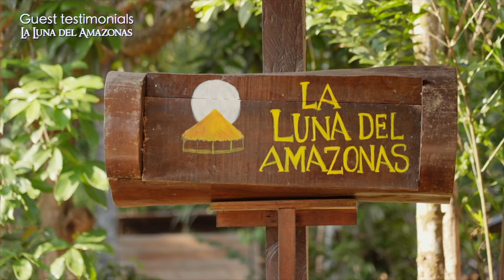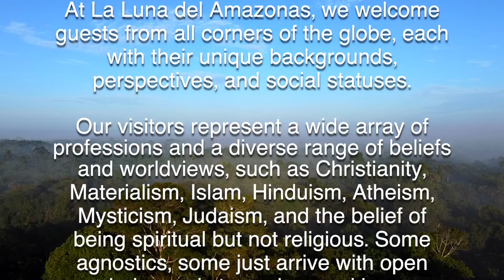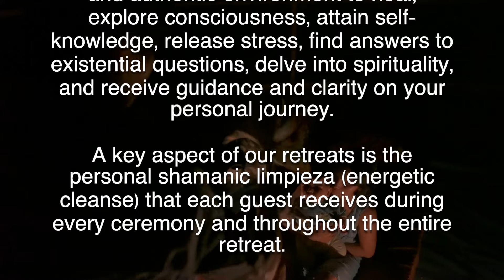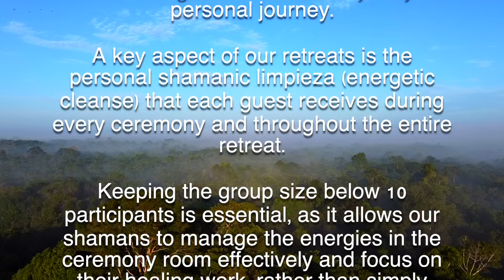Ayahuasca Testimonials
In this video, guests from La Luna del Amazonas share their profound and life-altering experiences with Ayahuasca during their retreats in the Peruvian Amazon. Each individual's story is unique, yet all are connected by a common thread of healing, self-discovery, and transformation.

Witness firsthand accounts of the magical and transformative power of Ayahuasca as our guests describe their journeys. Hear about their intentions, expectations, and the insights they gained while participating in the ancient healing rituals guided by skilled and authentic shamans.

As you watch, you'll gain a better understanding of the Ayahuasca experience and the potential for personal transformation that awaits those who embark on this sacred journey at La Luna del Amazonas.

We welcome guests from all corners of the globe, each with their unique backgrounds, perspectives, and social statuses. Our visitors represent a wide array of professions, including students, lawyers, doctors, nurses, machine operators, cleaning staff, actors, entrepreneurs, police officers, hippies, caregivers, cashiers, economists, architects, bartenders, chefs, train conductors, hotel receptionists, and even Olympic athletes.

Our guests also bring with them a diverse range of beliefs and worldviews, such as Christianity, Materialism, Islam, Hinduism, Atheism, Mysticism, Judaism, and the belief of being spiritual but not religious. Some agnostics, some just arrive with open minds, ready to explore and learn.

When you arrive here, you leave behind any masks and share in the collective human experience, with our vulnerabilities, pains, wounds, insecurities, life stories, and existential questions. While each guest has unique intentions, we all are united in the search for healing, meaning, understanding, and connection with nature.

La Luna del Amazonas provides a safe and authentic environment to heal, explore consciousness, attain self-knowledge, release stress, find answers to existential questions, delve into spirituality, and receive guidance and clarity on your personal journey.

A key aspect of our retreats is the personal shamanic limpieza (energetic cleanse) that each guest receives during every ceremony and throughout the entire retreat.

Keeping the group size below 10 participants is essential, as it allows our shamans to manage the energies in the ceremony room effectively and focus on their healing work, rather than simply serving medicine and singing songs. This approach ensures a profound and transformative experience for all guests, fostering a deeper connection with the healing power of Ayahuasca and the ancient wisdom of our shamanic traditions.